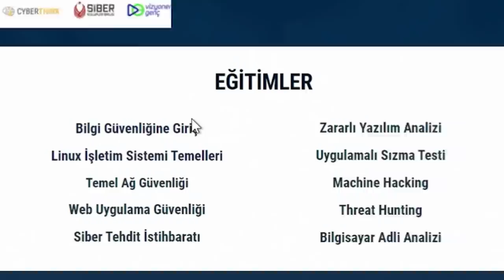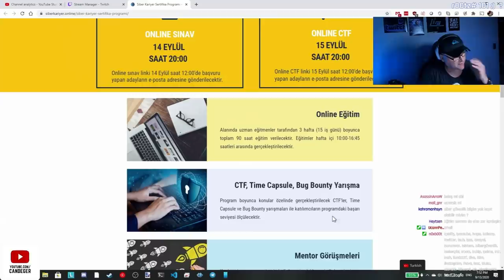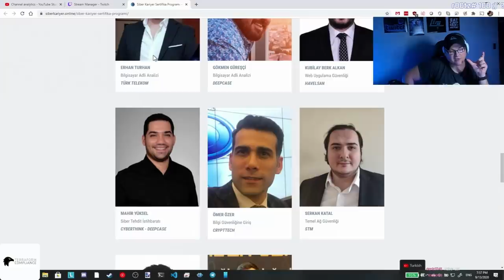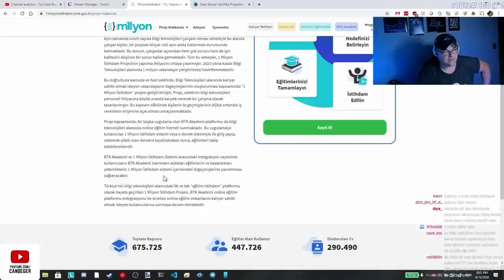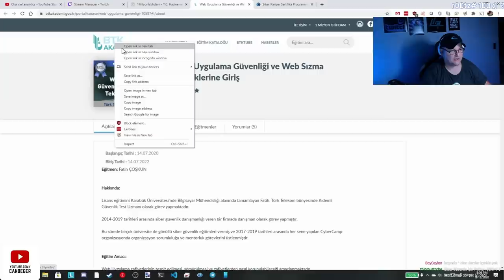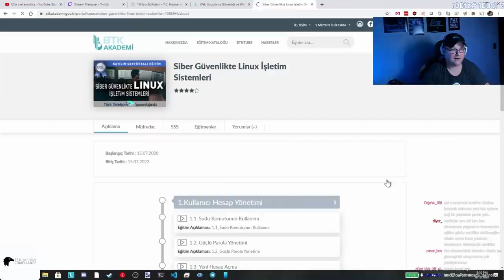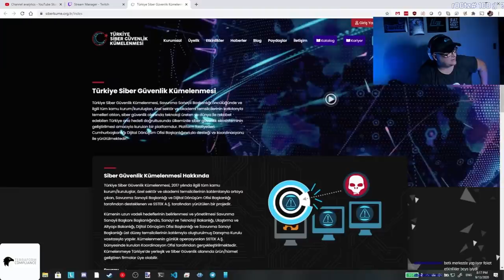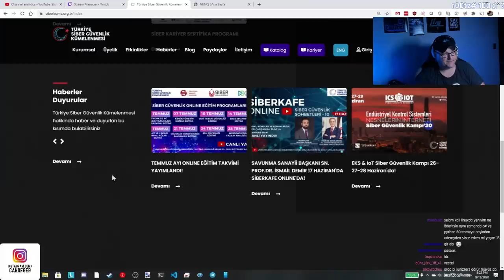YERLI ve MILLI HACKERLAR!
mSpy telefonlardaki mesajlari, aramalari, GPS lokasyonu, Snapchat, WhatsApp, Tarayici gecmisini ve cok daha fazlasini izleyebilmenizi saglayan en iyi uygulamadir, denemek icin tiklayin.
yerli milli siberguvenlik uzmani nasil olunur?
1 milyon istihdam, BTK akademi, Siber guvenlik kumelenmesi gibi olusumlarin egitimleri nasil?
bu projeler isimize yararmi?

Afiyet olsun..
Can Deger